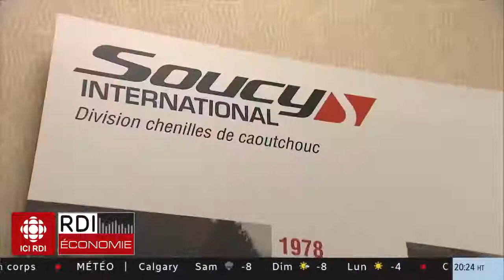Véhicules blindés aux chenilles de caoutchouc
On distille les “bonnes affaires” du Canada vers le monde et du reste du monde vers le Canada ! ChoCanadaMedia